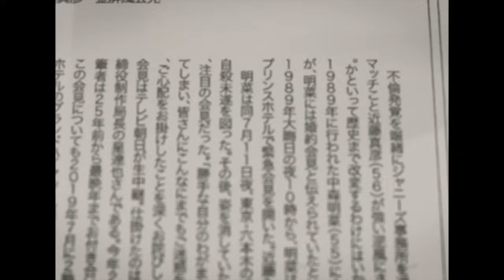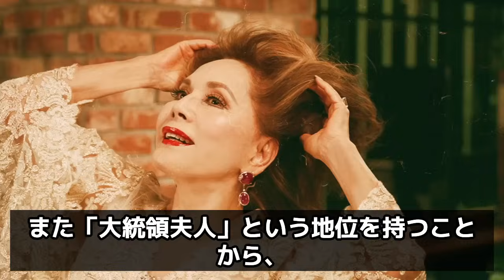デヴィ夫人の総入れ歯の真相...実弟の突然死に驚愕！『セレブ大御所タレント』の逮捕歴...耳を疑う現在の資産額に言葉を失う！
今回は、デヴィ夫人について調査した情報を紹介します📰

1962年、インドネシアの初代大統領であるスカルノと結婚。

日本人で海外の国家元首の妻になったたったひとりの女性。

日本に帰国後は、タレントとして、バラエティ番組などで活躍。